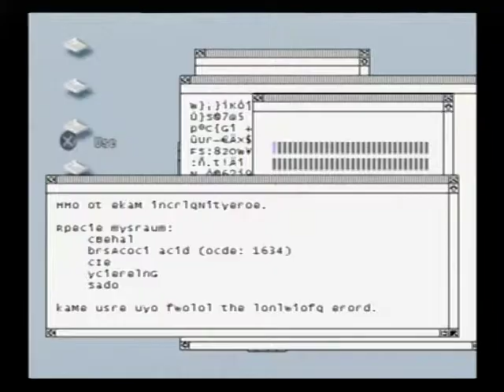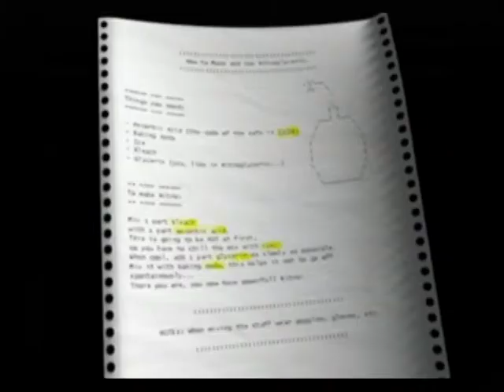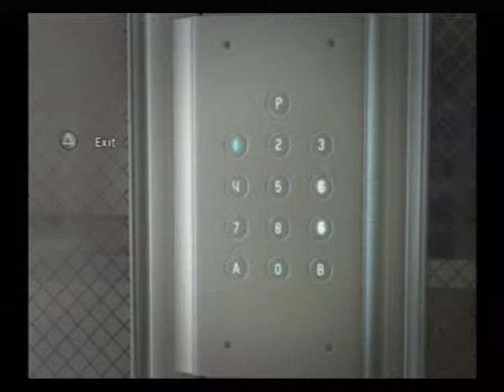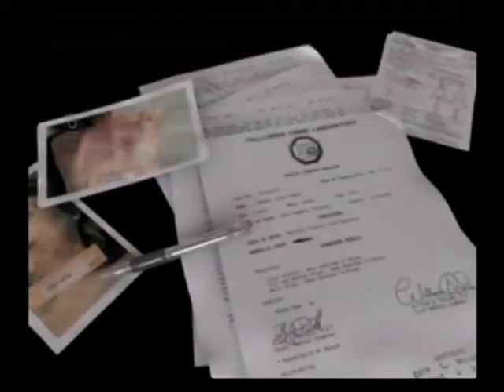Obscure the aftermath part 12 lets make a bomb